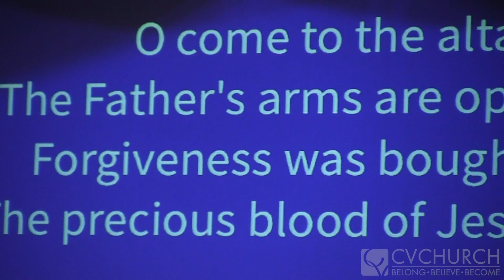Dare To Be Generous (Pt. 1) - 4.4.16